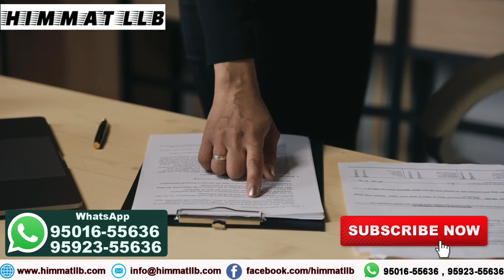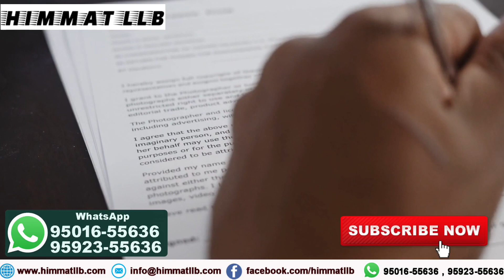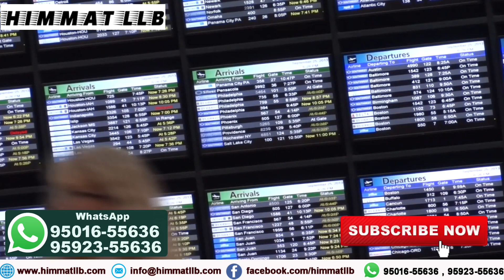VISA FRAUD में क़ानूनी लड़ाई 2022 Visa Fraud Legal action | INDIA | CANADA | HIMMAT LLB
वीजा फ्रॉड में क़ानूनी लड़ाई 2022 Visa Fraud Legal action scams and frauds are happening everywhere. Scammers are very clever and they will fool you in seconds. Fraudsters will show you glamorous pictures keeping you away from reality. They will do nothing and will digest your hard earned money. How to catch such frauds? How to be aware of such scams ? Watch this video till end to understand the complete concept.
For more information WhatsApp only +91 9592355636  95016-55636